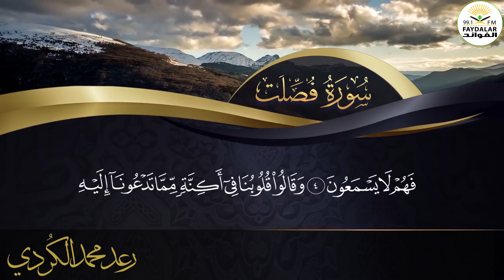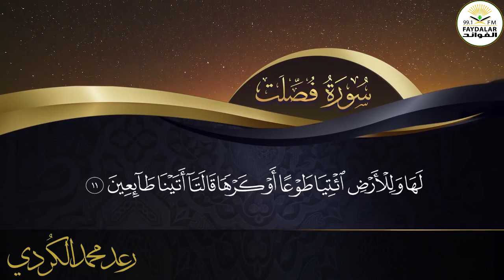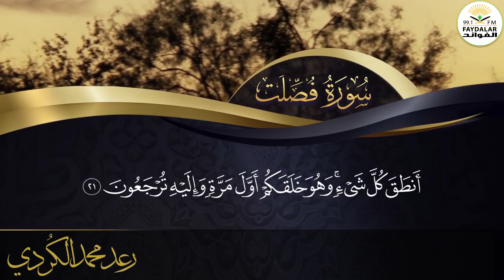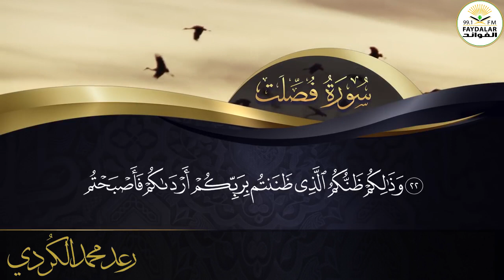تلاوة خاشعة من سورة : (( فصلت )) للقارئ : رعد محمد الكردي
مونتاج وهندسة صوت راديو فايدلر من كركوك
على التردد 99.1 FM